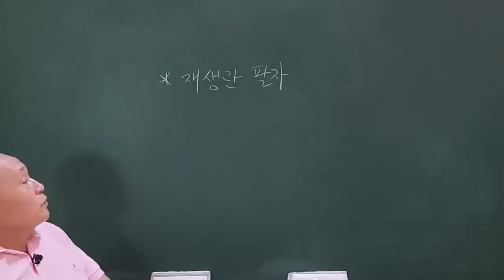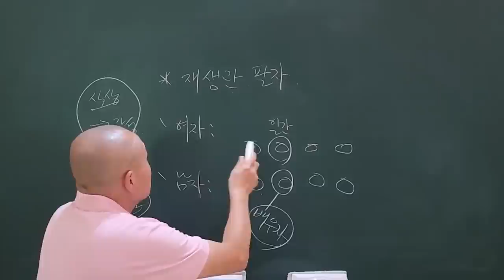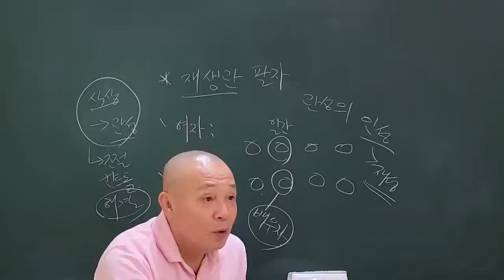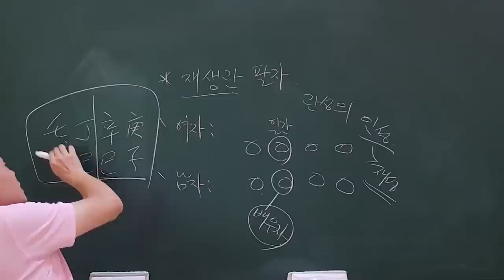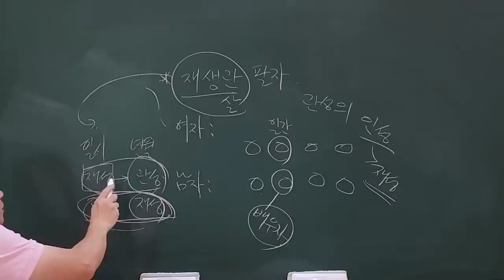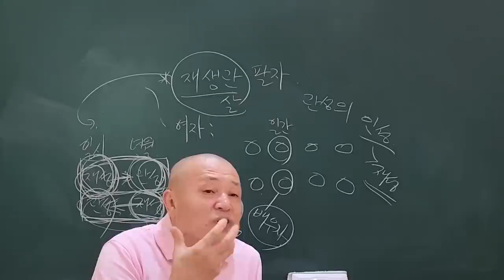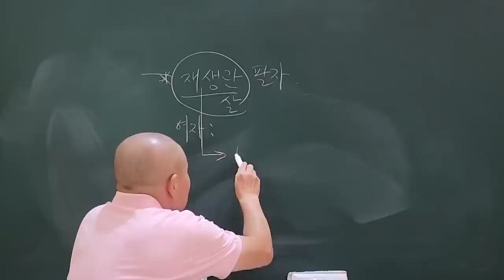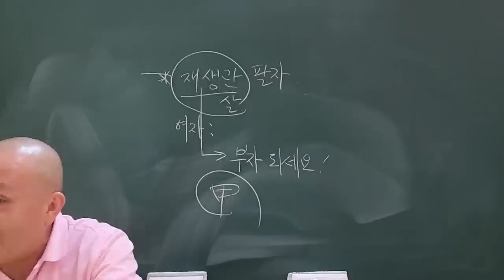결혼정보회사 1순위 신랑신부감 사주팔자!